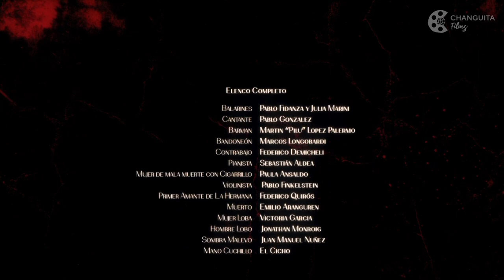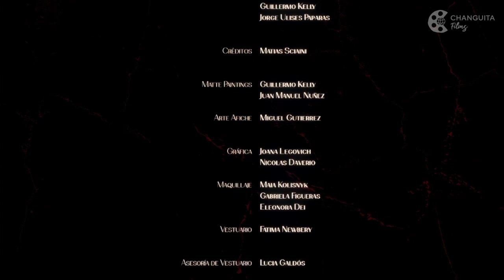HERMANOS DE SANGRE - 🎬 Cortometraje - Cine Argentino (Con subtitulos)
"Hermanos de Sangre, un melodrama tanguero" de Jonathan Monroig

SINOPSIS:
Una mujer que vive al margen de la sociedad en la Buenos Aires de principio de siglo XX conoce a un joven que la alejará del barrio. Su hermano se verá obligado a interponerse entre ellos para preservar un mandato ancestral.

FICHA TÉCNICA
Dirigido por:
Jonathan Monroig

Escrito por:
Paula Ansaldo
Jonathan Monroig

El Hermano:
Pablo Cura

La Hermana:
Lorena Damonte

El Joven:
Ramiro Agüero

Montaje:
Laura Palottini

Arte&Storyboards
Luis del Castillo

Música Original:
Sebastián Aldea

Diseño Sonoro:
Sebastián Aldea
Manuel Palenque
Fede Dopazo

FX:
Enzo Giordano

Color
Alejandra Lescano

Asistente de Dirección:
El Cicho

Elenco Completo

Balarines: Pablo Fidanza y Julia Marini
Cantante: Pablo Gonzalez
Barman: Martin “Pilu” Lopez Palermo
Bandoneón: Marcos Longobardi
Contrabajo: Federico Demicheli
Pianista: Sebastián Aldea
Mujer de mala muerte con Cigarrillo: Paula Ansaldo
Violinista: Pablo Finkelstein
Primer Amante de La Hermana: Federico Quirós
Muerto: Emilio Aranguren
Mujer Loba: Victoria Garcia
Hombre Lobo: Jonathan Monroig
Sombra Malevo: Juan Manuel Nuñez
Mano Cuchillo: El Cicho

Dirección de Fotografía:
Emiliano Cativa
Alejandra Lescano

Fotografía Naturaleza
Juan Manuel Nuñez

Gaffer:
Carlos Moguel

Artistas VFX:
Juan Manuel Nuñez
Federico Quirós
Alejandro Staropoli
Rodrigo Vivas
Martin Larravide
Emilio Aranguren
Julián Alejandro Stirparo
Martín Quirós
Milena Girini
Jonathan Monroig

Supervisión VFX en rodaje:
Juan Manuel Nuñez

Artistas 3D
Gerardo Schubert
Guillermo Kelly
Jorge Ulises Paparas

Créditos:
Matias Sciaini

Matte Paintings:
Guillermo Kelly
Juan Manuel Nuñez

Arte Afiche:
Miguel Gutierrez

Gráfica:
Joana Legovich
Nicolas Daverio

Maquillaje:
Maia Kolisnyk
Gabriela Figueras
Eleonora Dei

Vestuario:
Fatima Newbery

Asesoría de Vestuario:
Lucia Galdós

Peinado:
Karo Loch

Digitalización:
Gabriel Barzán

Continuista Escena Casa:
Sebastian Ruiz

Facundo Rodriguez

Producción:
Jonathan Monroig

Asistente de Producción:
Paula Ansaldo
Pablo Finkelstein
Lucas Monroig

ChanguitaFilms es productora asociada de la película, teniendo los derechos exclusivos para la distribución del film en el Canal.

FESTIVALES
Buenos Aires Rojo Sangre 13TH
PREMIO DEL PUBLICO - Competencia Internacional de cortos
MENCION IDEA ORIGINAL - Competencia internacional de cortos